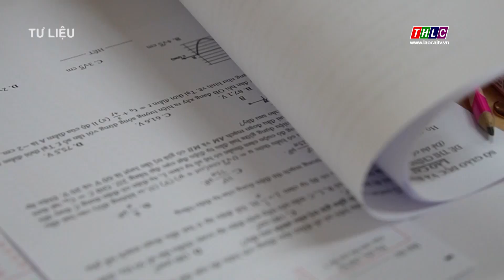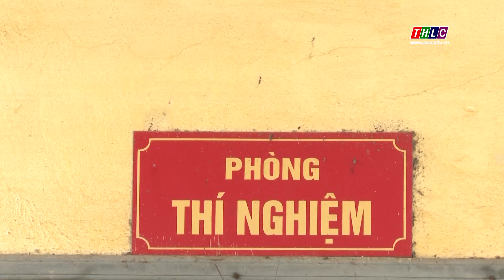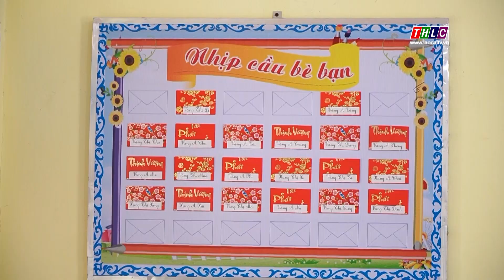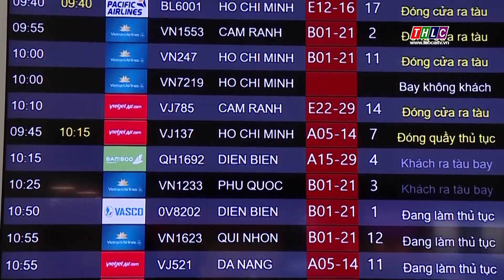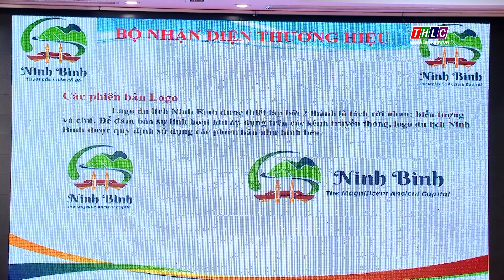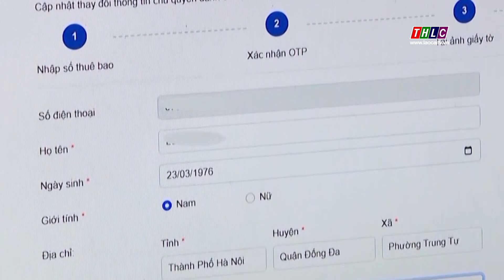Thời sự Lào Cai 9h30 (12/4/2024) | THLC